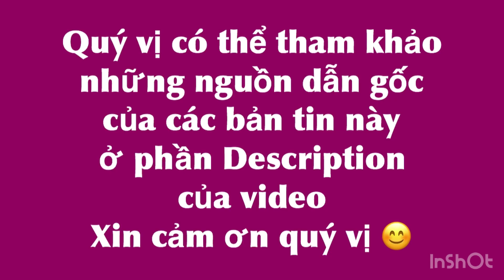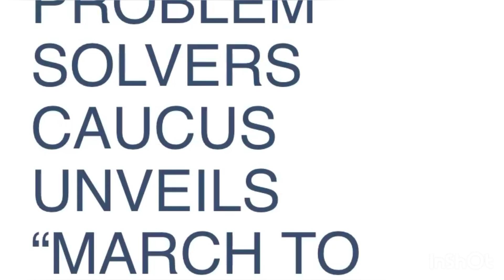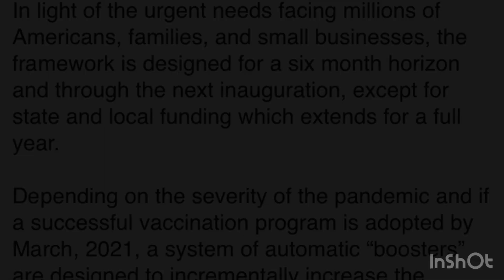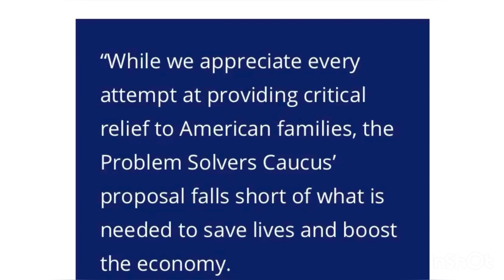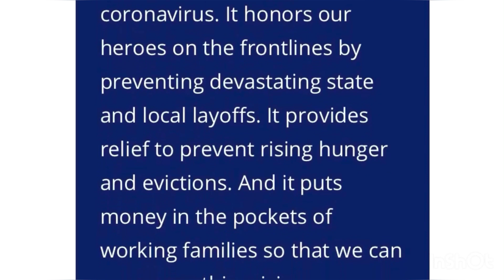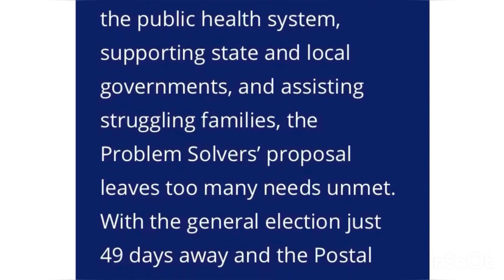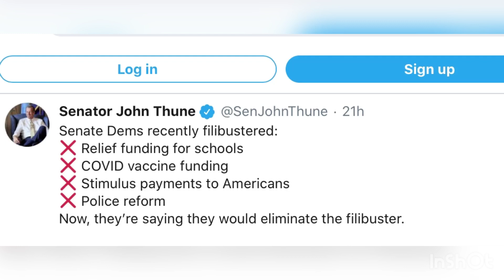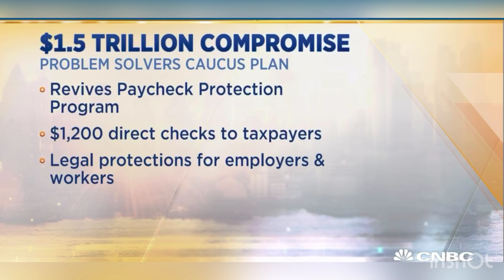#133]TIN HOT!!! HẠ VIỆN TỪ CHỐI DỰ LUẬT MỚI NHẤT từ NHÓM "GIẢI QUYẾT VẤN ĐỀ" /TẠI SAO? SEP16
Quý vị thân mến,
Càng gần ngày bầu cử, tình hình càng căng thẳng. Hôm qua, 09/16, nhóm "Giải Quyết Vấn Đề' vừa đưa ra dự luật cứu trợ trị giá 1.5 ngàn tỷ ( có tấm check $1,200) nhưng lại bị hạ viện từ chối không lâu sau đó. Xin mời quý vị theo dõi để biết lý do
LeDinhvlogs#cuocsongmy#goicuutro2#tamchecklan2#tienthatnghiep
NGUỒN
LeDinh không phải là CPA, không phải là luật sư, không phải là chuyên gia và cũng không làm cho cơ quan chính phủ! Những chia sẻ ở kênh LeDinh vlogs- USA chỉ mang tính chất tham khảo. Quý vị phải là người tự đưa ra quyết định cho từng trường hợp cụ thể của mình và tự chịu trách nhiệm với quyết định đó. Nếu quý vị muốn có những lời khuyên cụ thể, chính thức (legal advice) hãy liên hệ với các dịch vụ, các chuyên gia CPA, Accountant (kế toán), Attorney (luật sư)...để họ có thể xem hồ sơ cho trường hợp cụ thể của quý vị.